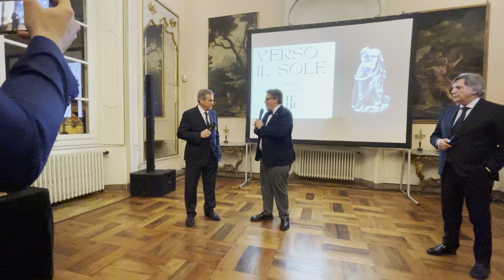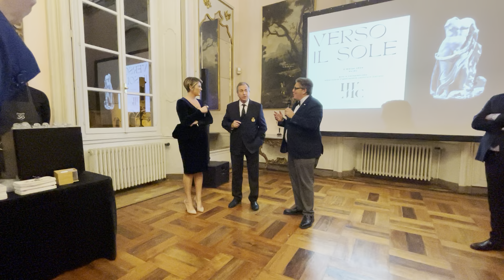Inauguration d'HVMC à Parme | Dîner Gala d'ouverture